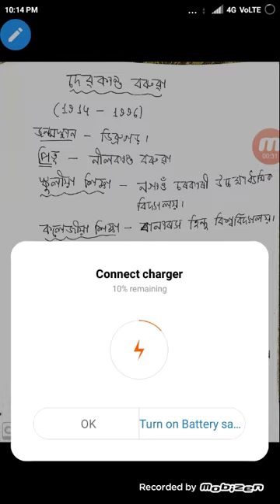Assam secondary / High school TET special ,Devakanta Baruah